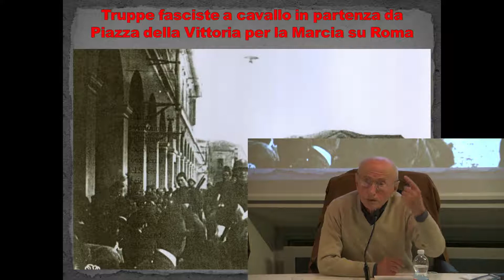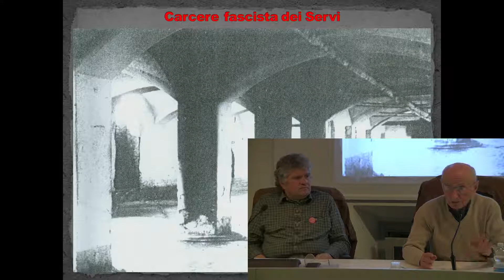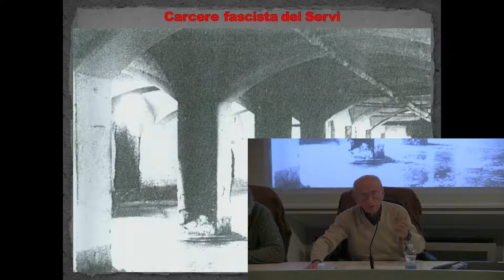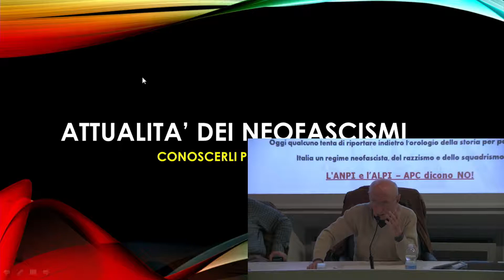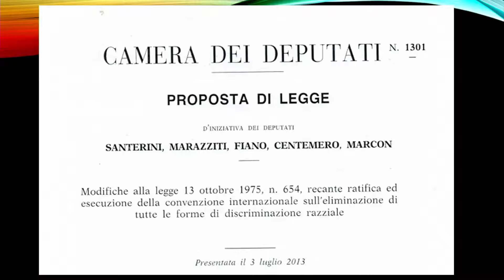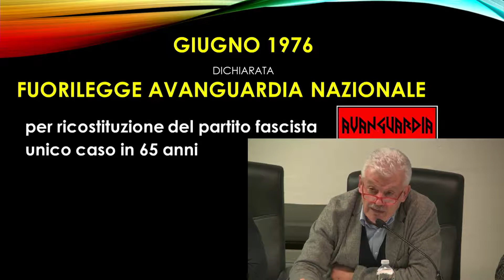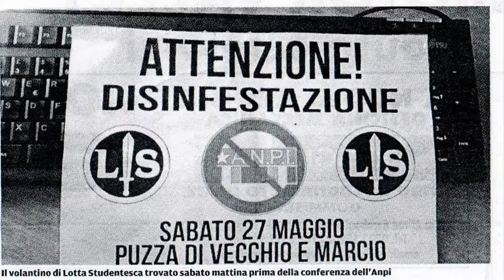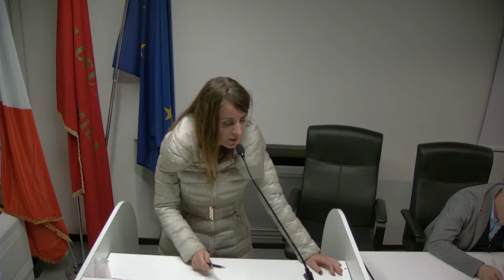L'Antifascismo in marcia - iniziativa ANPI / ALPI – APC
Presiede e modera l’incontro: Cav. Elio Ivo Sassi – Vice Presidente ALPI – APC RE

Relazioni storiche sulle origini del fascismo: M.o Antonio Zambonelli - Prof. Giuseppe Giovanelli

Relazione sui neofascismi: Dr. Ermete Fiaccadori – Presidente ANPI RE

Conclusioni: Cav. Elio Ivo Sassi ed Ermete Fiaccadori